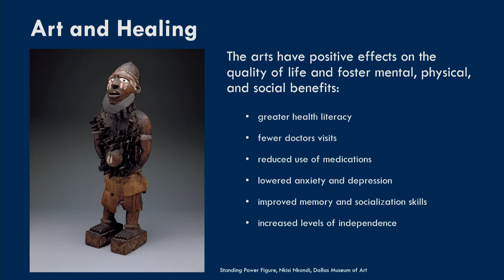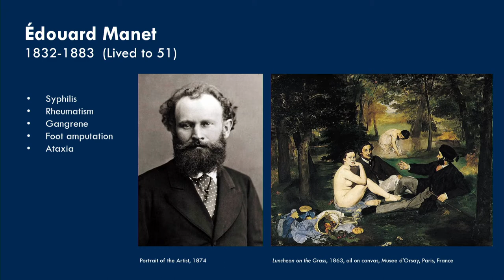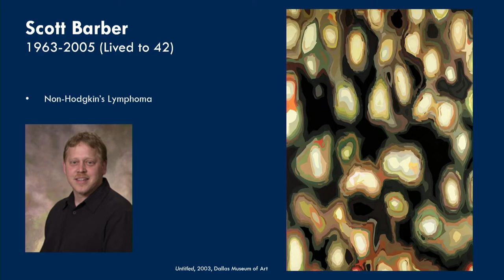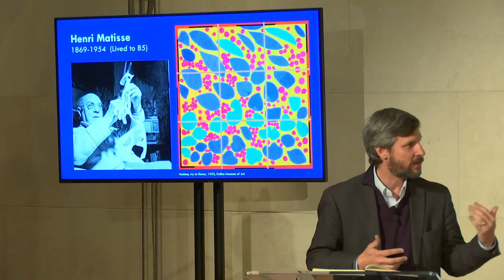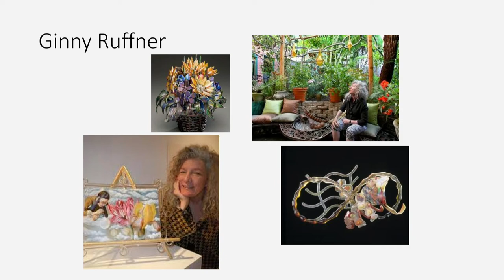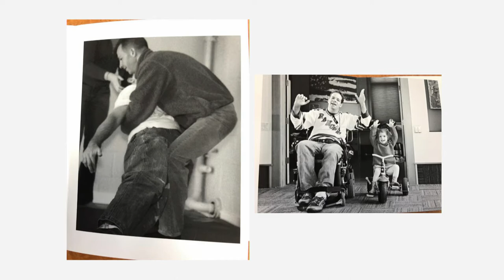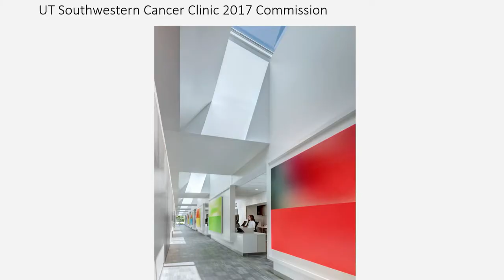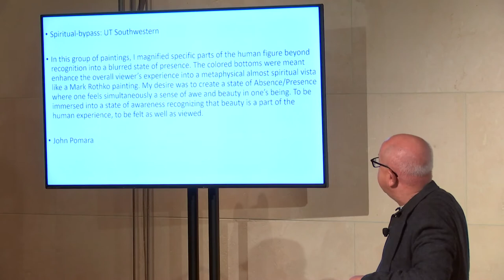Reaching New Heights: Overcoming Physical Limitations - Art and Health Series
Learn how artists including Henri Matisse and Mark di Suvero reinvented themselves when faced with life-altering physical challenges and consider how hospitals are creating new opportunities for artists to contribute to the healing environment.

Presenters

Kathleen Bell, M.D.
Chair, Physical Medicine and Rehabilitation at UT Southwestern Medical Center and O’Donnell Brain Institute member

Sandi Chapman, Ph.D.
Founder and Chief Director, Center for BrainHealth at The University of Texas at Dallas

Jed Morse
Chief Curator, Nasher Sculpture Center

Bonnie Pitman
Distinguished Scholar in Residence, Edith O’Donnell Institute of Art History, and Director of Art-Brain Innovations, Center for BrainHealth at The University of Texas at Dallas

John Pomara
Artist and Professor of Visual Art, The University of Texas at Dallas

About the Art and Health Series

This series presents the stories of artists who creatively respond to mental and physical health issues through their artwork. By creating dialogue between experts in the discipline of art and those in the field of medicine and health, these programs offer the opportunity to better understand the mind, the body, and the resilience of people facing incredible challenges.

The Art and Health Series is made possible through the generosity of The Donna Wilhelm Family Fund.

Partners

Baylor University Medical Center, part of Baylor Scott & White Health
Center for BrainHealth at The University of Texas at Dallas
Edith O’Donnell Institute of Art History at The University of Texas at Dallas
UT Southwestern Medical Center/Peter O'Donnell Jr. Brain Institute